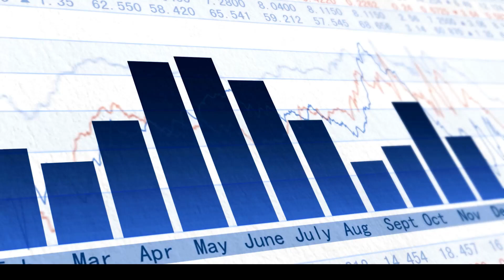A Sector Analysis of the PSU Railway Industry and its Market Dynamics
Our comprehensive sector analysis report delves deep into the Indian PSU Railway industry, providing valuable insights for shareholders and investors. This report offers a detailed examination of the growth prospects, investment opportunities, financial landscape, performance evaluation, and future outlook of the PSU Railway sector. By analyzing key drivers and risks, we aim to provide a holistic understanding of the sector's potential for long-term investment